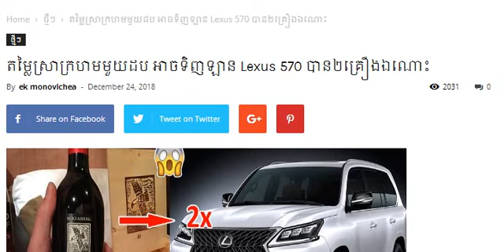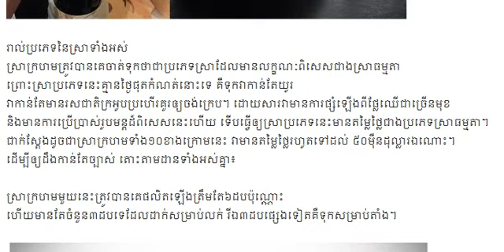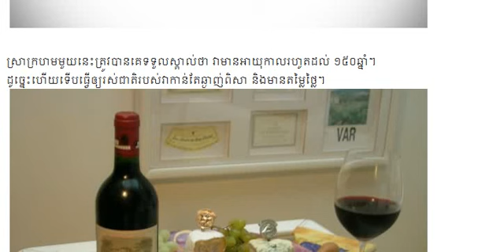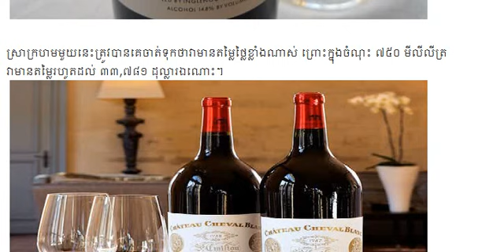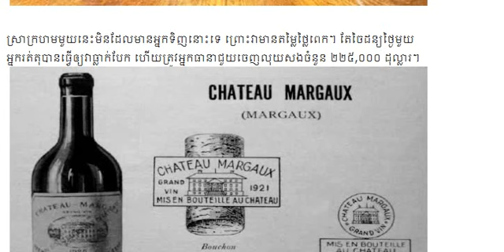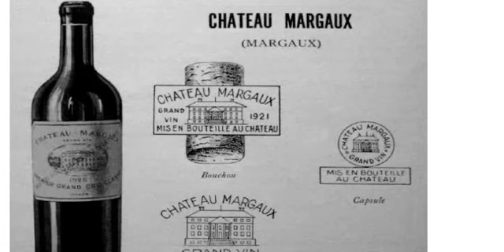តម្លៃស្រាក្រហមមួយដប អាចទិញឡាន Lexus 570 បាន២គ្រឿងឯណោះ